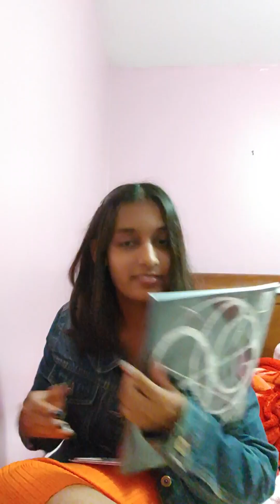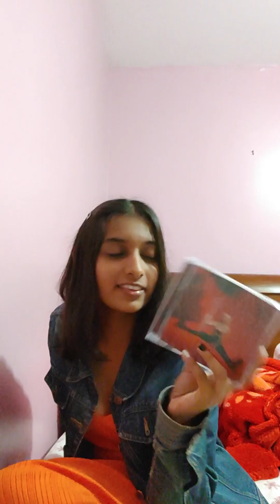The Evening Before That (1/4)